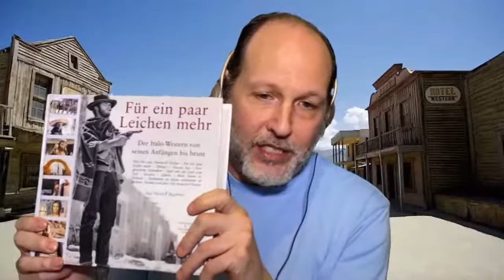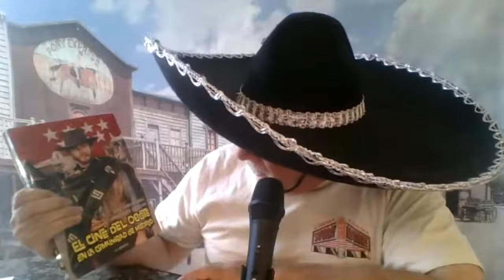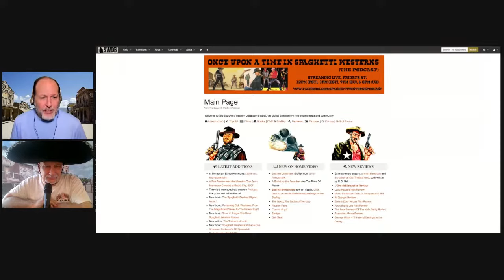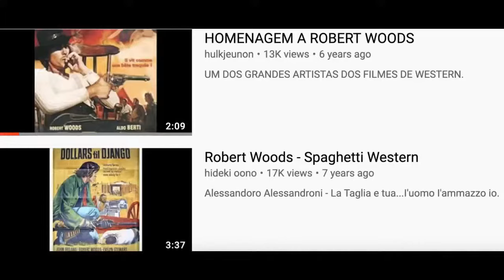The Spaghetti Westerns Podcast #9 - Fernando Sancho